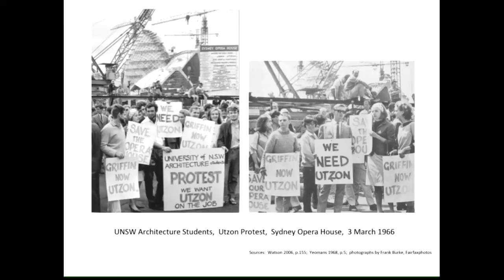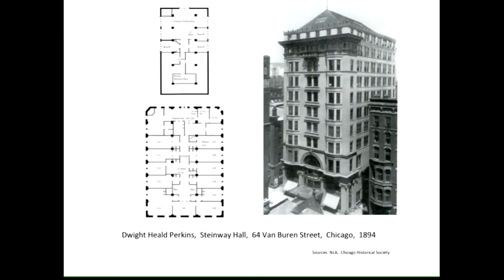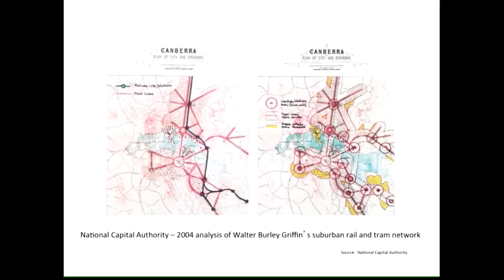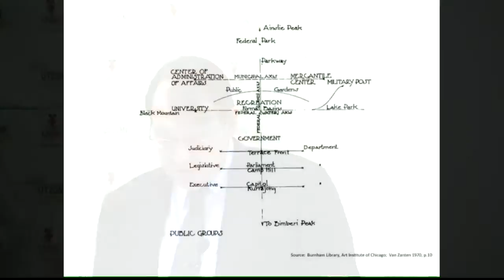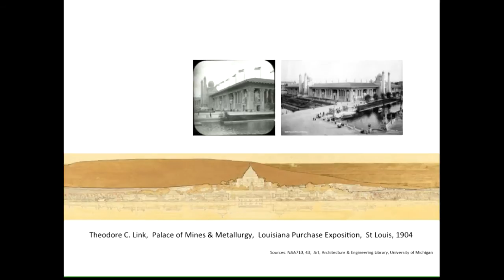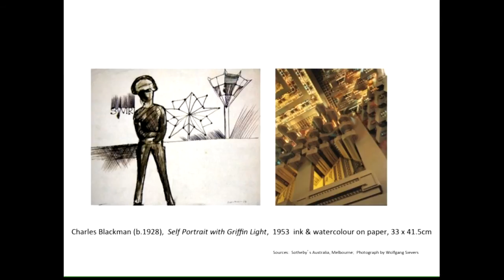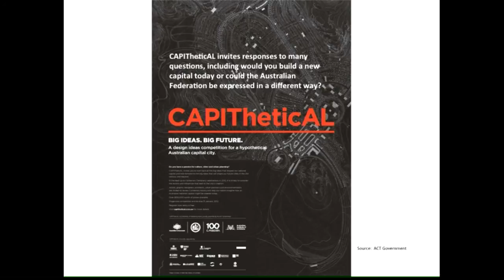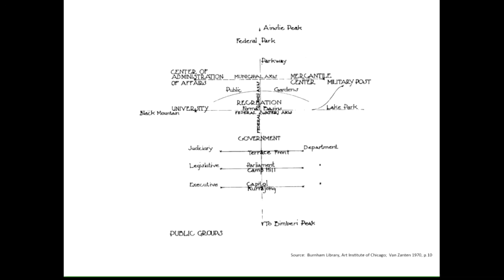Utzon Lecture Series 2012 - James Weirick